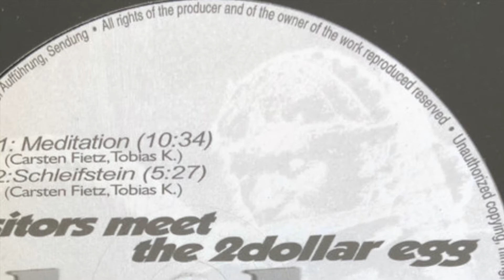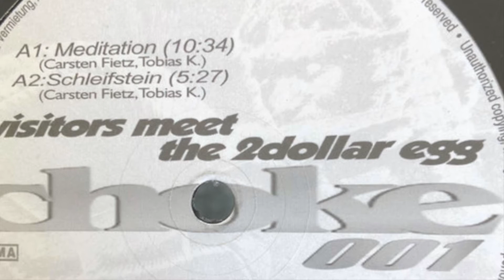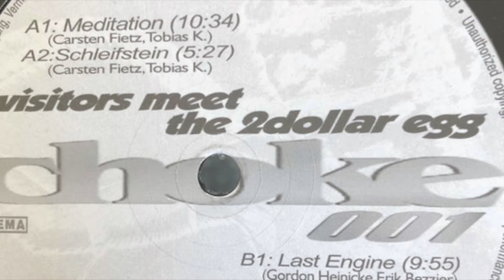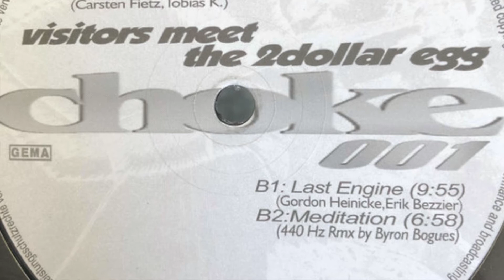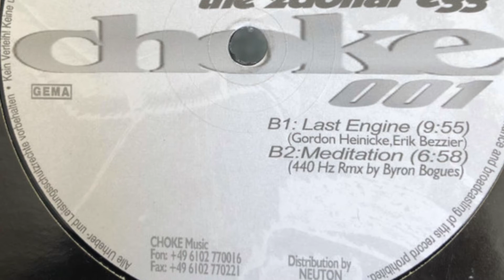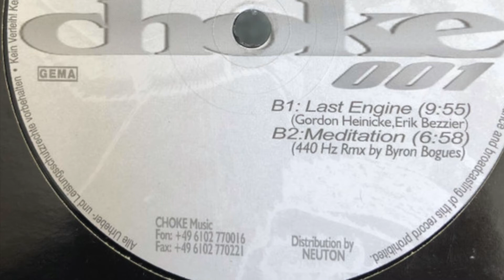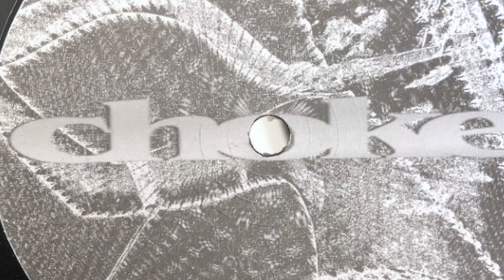2 Dollar Egg - Last Engine (Choke Music, 1998)